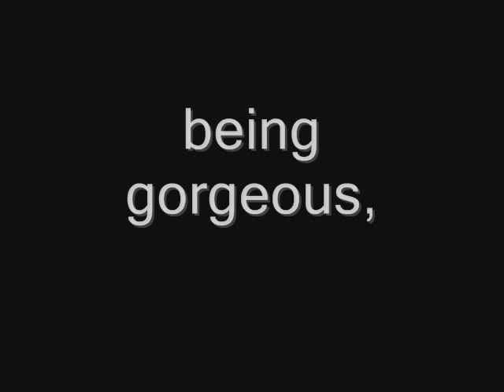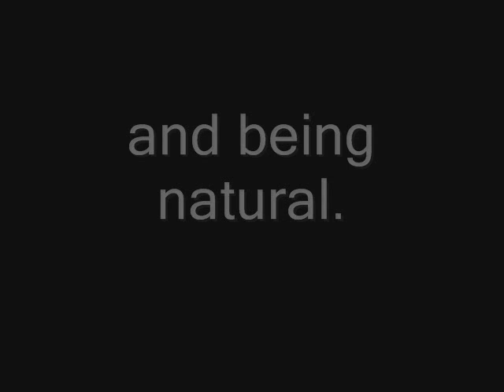Maria Gabriela Isler, the art of : a Tribute to Miss Universe 2013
Maria Gabriela Isler, the art of: being gorgeus, being a true queen, being a perfect model, having a stunning body, being fashionable, being sexy, and being natural - a Tribute to miss universe 2013.
Please, visit all the pages, sites, photographers's pages, magazines, tvs, blogs, bloggers etc whose names, banners, logos or urls are on the photos. All those places on the web are wonderful and have contextualized information on Maria Gabriela Isler (Miss Universe 2013), top quality pics, news and lots of things about beauty pageants.